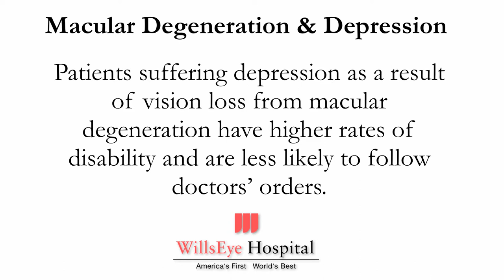AMD and Depression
Allen Ho, MD and Barry Rovner, MD discuss a study in the journal Ophthalmology about Macular Degeneration and Depression study